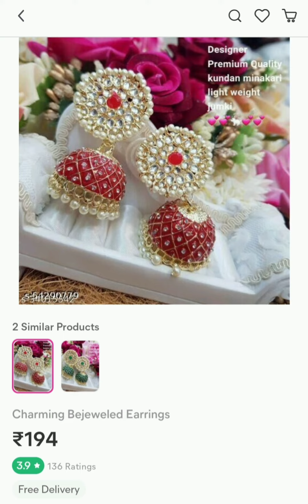❣Meesho latest earrings collection❣ /jhumka/Earrings and studs